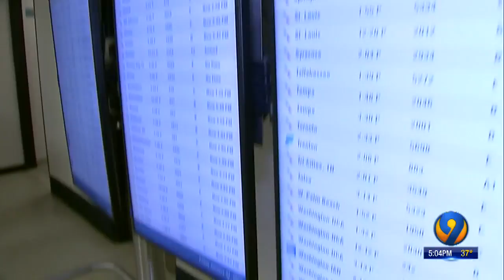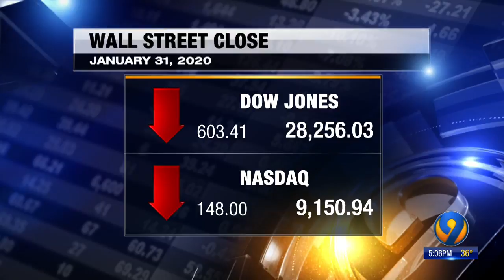Coronavirus: Government declares public health emergency